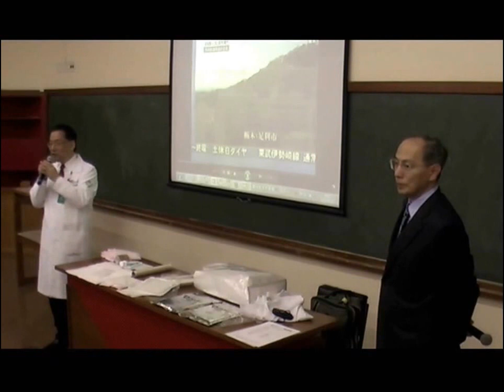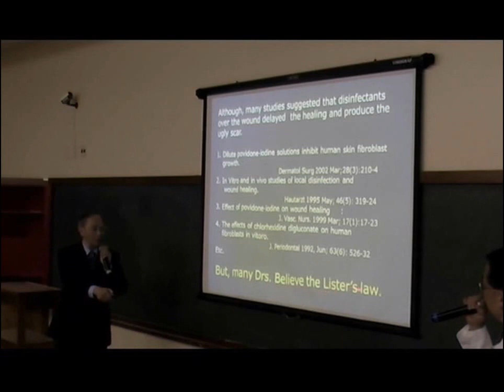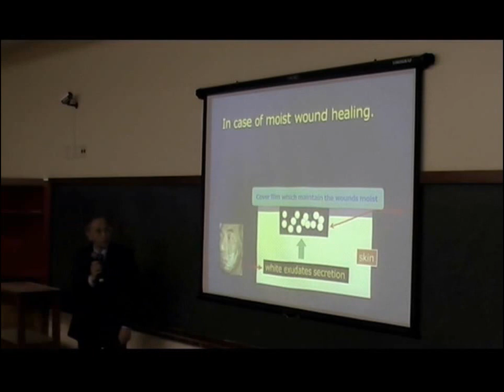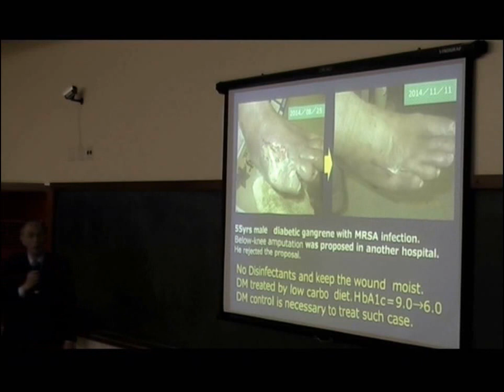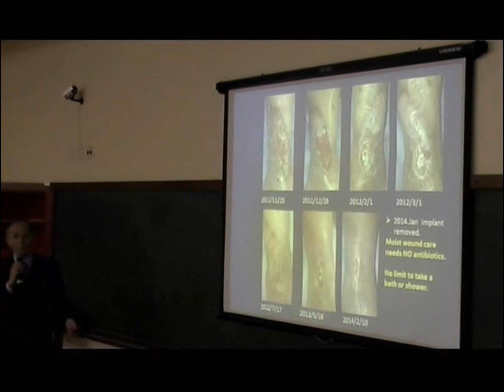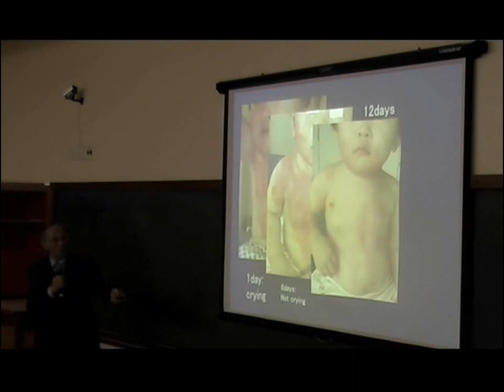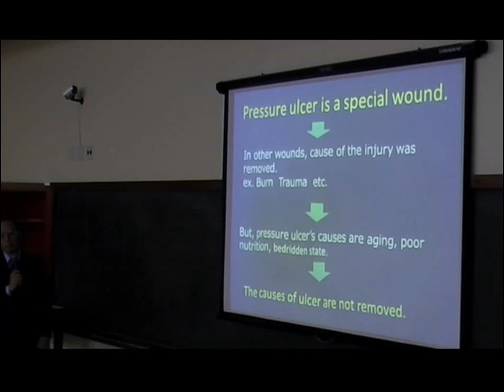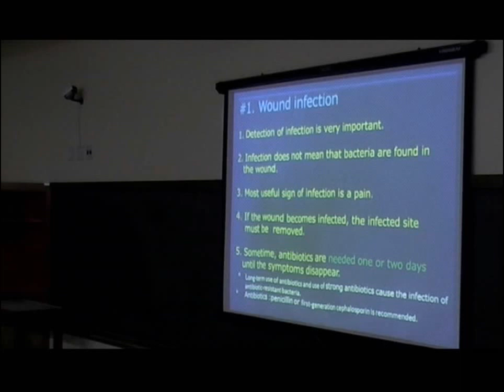HCPA - Encontros de Atualização.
Palestra:
Nova Abordagem para escaras e feridas por um método de curativo úmido desenvolvido no Japão: cicatrização rápida, menos dor, baixo custo e menos sequelas.
Palestrante:
Youshihiko Mochizuki - Professor de Cirurgia Torácica da Faculdade de Medicina da Universidade de Dokkyo, Japão.

28 de maio de 2015
HCPA - Sala 160